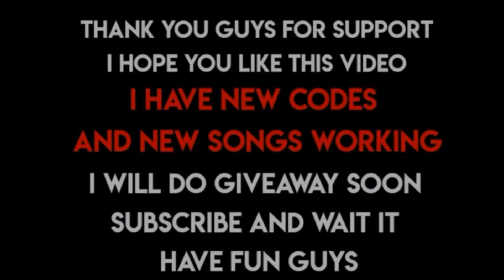30+ Roblox Music Codes\ID's (JULY 2024) [BYPASSED WORKING]